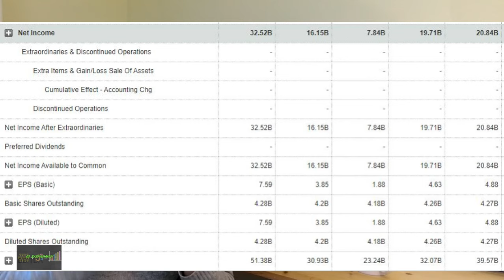Exxon Mobil - Esso - Conviene averla nel portafoglio azionario?